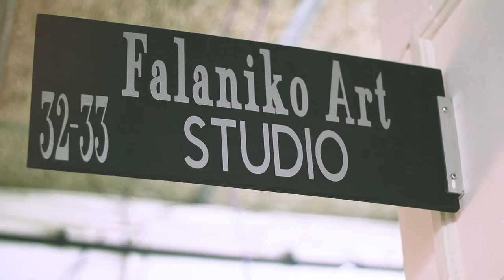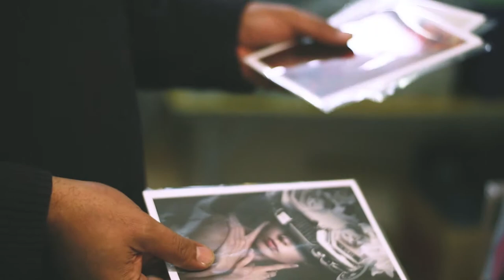Studio Falaniko | Patrick Falaniko Art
Welcome to Studio Falaniko, the home of Patrick Falaniko Art.

Calling all art lovers!
A word from Patrick:
Hi, I'm a self-taught freelance creative director who has worked with some pretty decent names in advertising, fashion and related fields for over 25 years. But I have always dreamed of having a full-time art based practice.

So last Christmas I went to our local gallery and asked for a solo art show, small problem...I don't have any work yet.
The wonderful people at Pictorem gave me a chance and 3 weeks to come back with something.
I did, and as they say, the rest is history...well the beginning anyway.

I consider 2017 to be my 'experimental year'. So far I have explored so many avenues of art, from German expressionism, primitive, outsider art to supreme minimalism (I have some beautifully painted white squares if anyone is keen).
I've played with printmaking, woodwork and even did a few sessions at an iron foundry.
Finally, I've settled on a sort of modern pop realism using oil and watercolours as my main mediums.
Through which I will explore all the usual tropes, and myths and legends that I love but reinterpreted in my own voice. My love for fashion photography was rekindled recently after stepping into the most amazing local vintage dress store looking for reference material for a painting and instantly fell in love with all the amazing frocks and accessories.
I am sometimes very earnest and can't help but scatter social messages throughout my work which is sometimes picked up on, often not.

What inspires me is the strength and beauty of women, my partner, my mother, my mother in law, and all the strong, funny, loud, driven women I've worked with over the years. I want to continue working with women, and mixed with my love of old school Hollywood glam, couture, fashion, music and pop culture I hope we create something fabulous.

What drives me is doing something useful, I have always donated part of my time and money over the years to good causes as part of my job. but I want to do something a bit more local this time and am looking for a local charity I can work with, especially in the fight against violence and abuse of women and children.

I've changed the name of my practice to Studio Falaniko to better reflect the range of work I produce.

 So here I am on a wonderful new journey. And I've already met some lovely people and customers along the way.

Equipment used to film this video:
Canon M3
Rode Videomicro Microphone